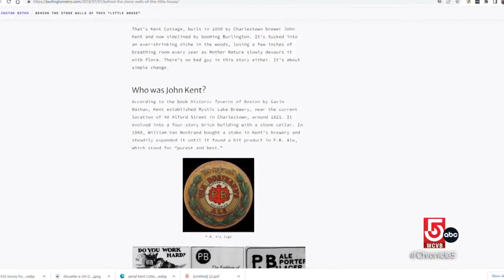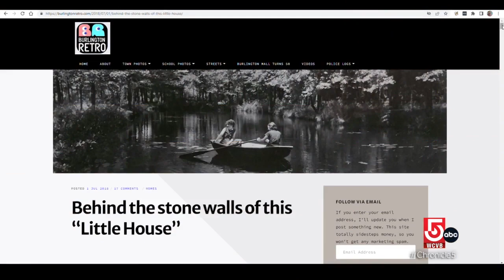The mystery behind this little stone house in Burlington, Mass.